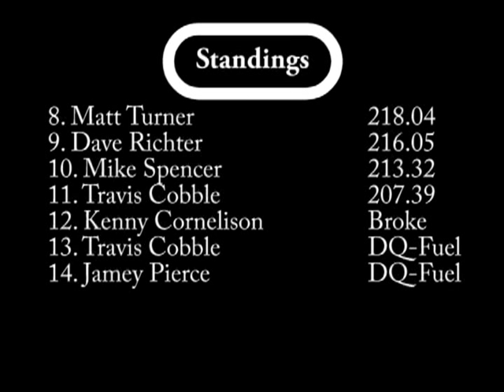Columbus, OH Winter Nationals 2010, 52.5 ci V-twin Class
We had this old footage sitting around which we no longer sell so we are putting it up free for everyone to see. Be aware that this was filmed with our old camera and doesn't reflect the quality of our new full HD camera.